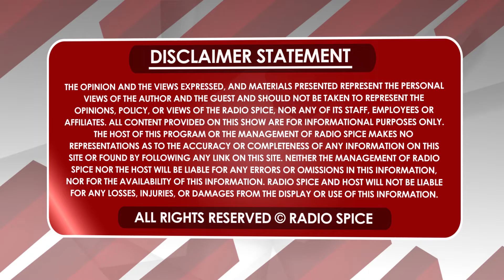ਸ਼ਿਮਲਾ ਦੀ ਗੇੜੀ ਰੇਡੀਓ ਸਪਾਈਸ ਦੇ ਨਾਲ